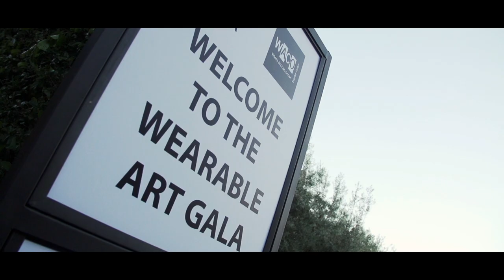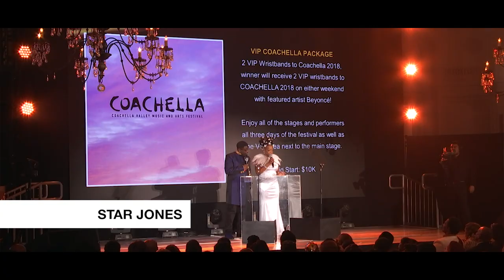2018 Wearable Art Gala (by WACO THEATER CENTER)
2018 Wearable Art Gala by WACO Theater Center, founded by Tina Knowles Lawson & Richard Lawson.